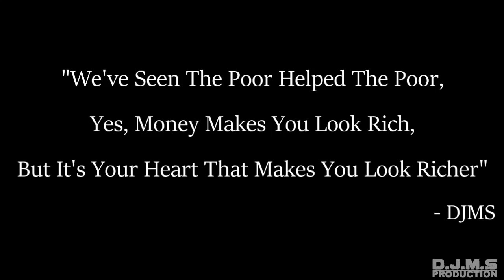Charity Drive @ Maude Road. Back To School Project.